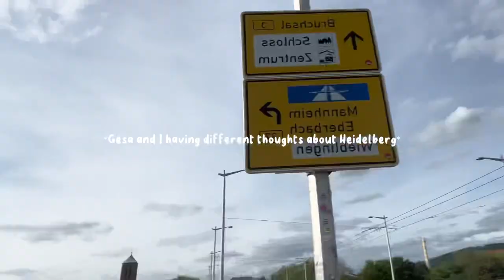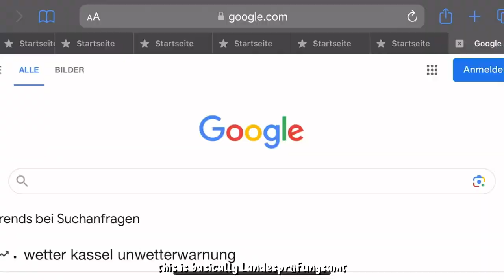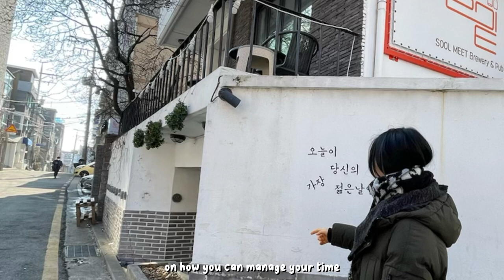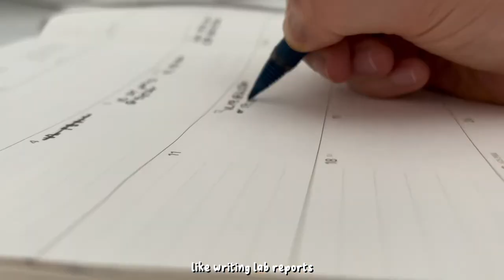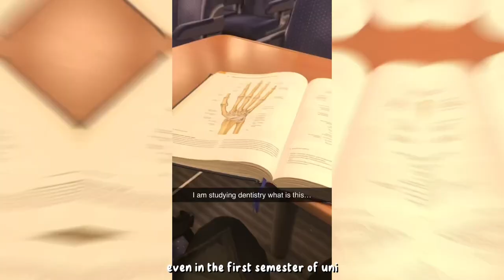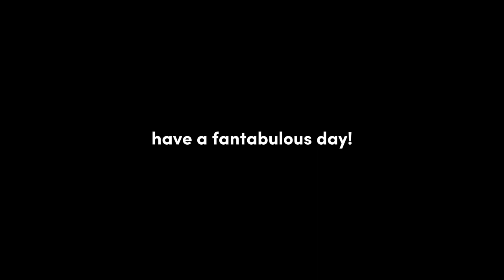How to manage/prioritise your time || Heidelberg University’s Hospital VLOG {dental diaries ep. 3}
Heyooo amigos long time no see!!

I hope you’re all doing well and swell🙃 This video was actually from a wee while ago.. I’ve been so caught up with exams, exams and just never ending exams that I’m only now just taking the time to get this up!

In this video I take you around our uni’s Kopfklinik, where we began sorting out our dental equipments in the different lockers prior to starting our practical/clinical courses, just some personal thoughts as per usual anddd some tips on how to better manage and prioritise your time!

Time management tips:
7:25

Ps) In case you have more questions regarding the recognition of the IB Diploma as a secondary school leaving certificate in Germany, here are some useful links to check out!

Hope you have a fantabulous￼ day!!

Sending you lots of luv xx

🎵Lukrembo - This is for you
🎵Lukrembo - Lunch